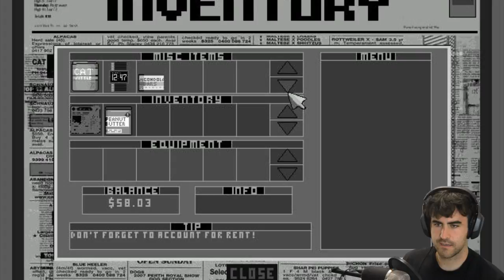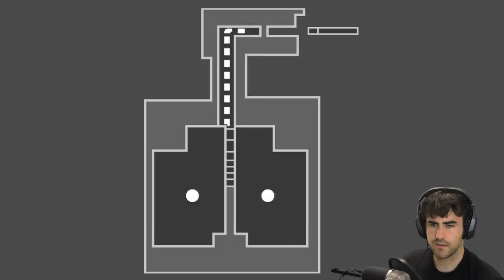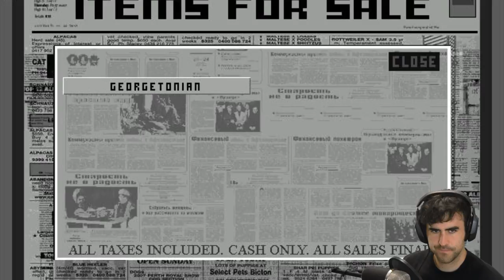Cart Life - WOW I SUCK AT THIS GAME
Cart Life is HARD!!